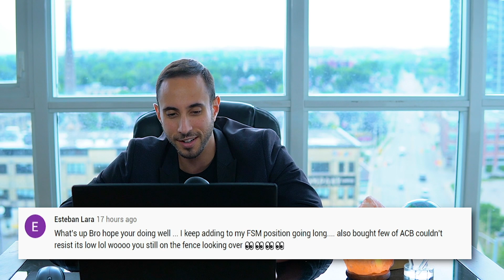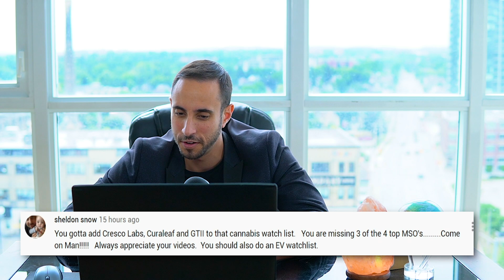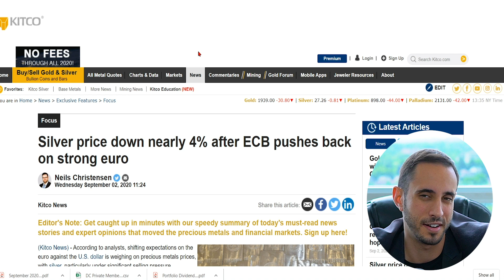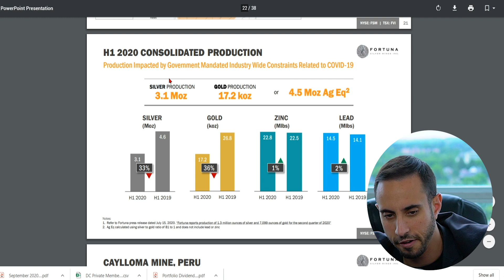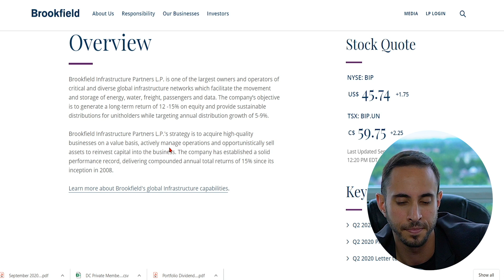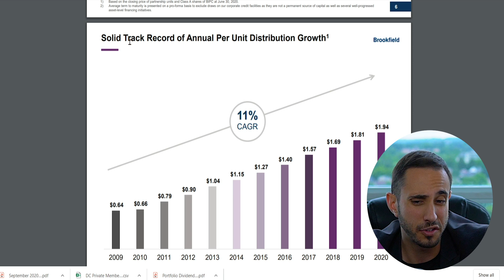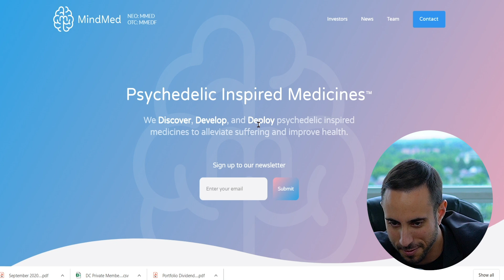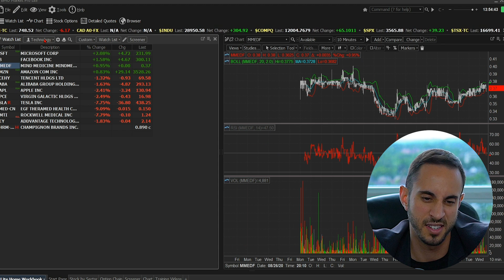TOP 3 Stocks for SEPTEMBER (High Growth Potential)!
What are my top 3 stocks for September? I chose 3 high growth potential stocks for you guys. Comment what you think and make your own list below of your top 3.

0:00 Hello Everyone!
1:15 Comments of the DAY!
3:41 WHAT happened today?! Will the rally end?
4:34 Gold and Silver (Quick Look) and HEADLINES
6:51 TOP 3 STOCKS
18:17 Market Portfolio Update
19:38 BYE!